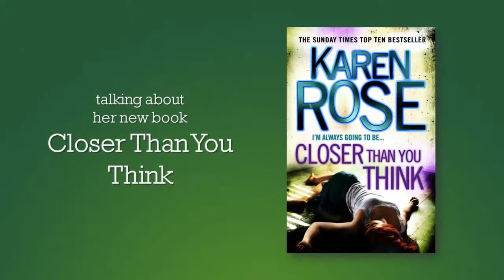Bestselling author Karen Rose on her love of storytelling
Karen Rose first starting writing for herself, scribbling down stories she never intended anyone to read. She is now one of the world's highest selling authors, appearing on bestseller lists the world over. She chats to John Purcell about the craft and her latest book Closer Than You Think.